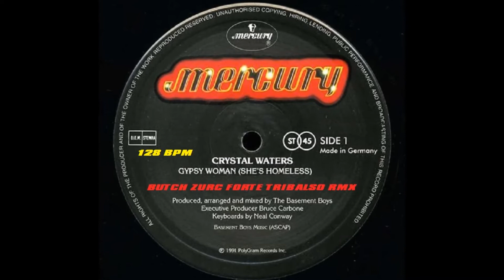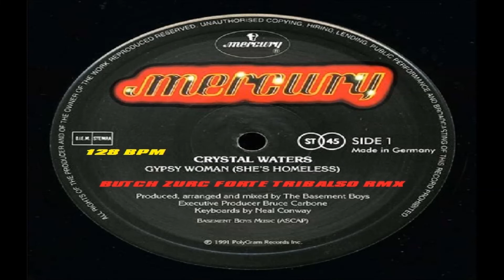GYPSY WOMAN [SHE'S HOMELESS] - CRYSTAL WATERS (BUTCH ZURC FORTE TRIBALSO RMX) - 128.00 BPM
NUFF RESPECT TO ALL SINGERS. ALL THE VOCALS, SONGS, REMIXES & COPYRIGHTS ARE PROPERTY OF: D.J BUTCH ZURC & CRYSTAL WATERS.

I HIGHLY RECOMMEND THIS MEDIA SOFTWARE PRODUCTS.